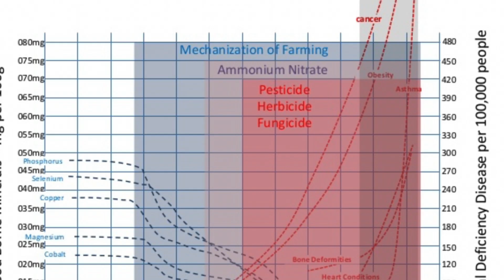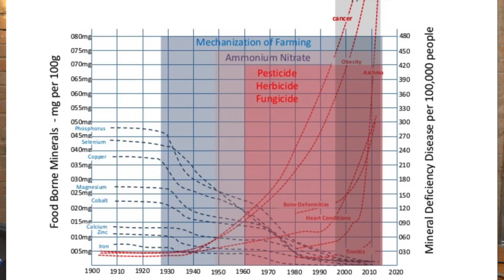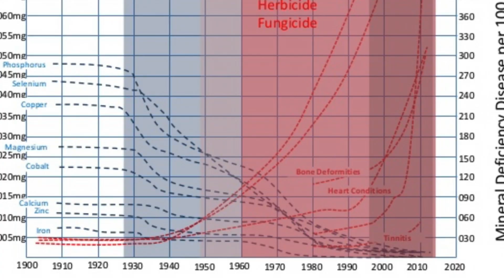Dirt To Soil | How Modern Farming Has Depleted Our Food | Dr. Ben Edwards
It all started with the plow, Mechanized Farming. That's when our soil started to become dirt. From that moment on we have been trying to do more and more to keep plants growing and producing...but the cost has been weak crops that are mineral deficient. Once the crops began to get weak we had to start adding chemicals and spays to protect them from bugs and pesticides. The cost of that...we are still seeing.